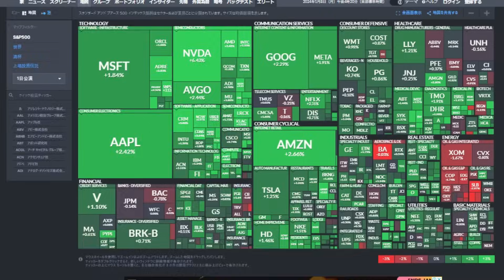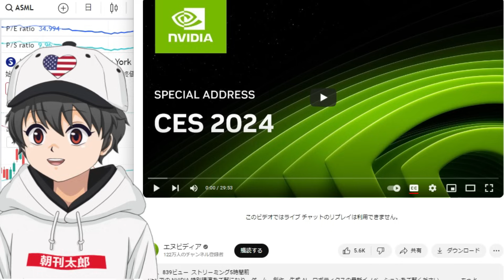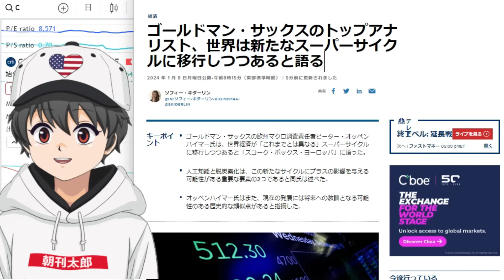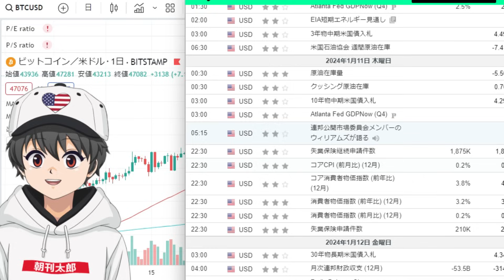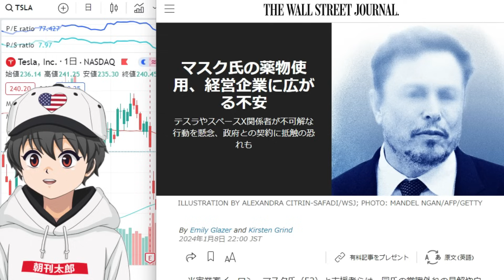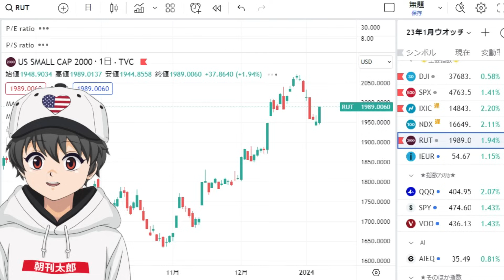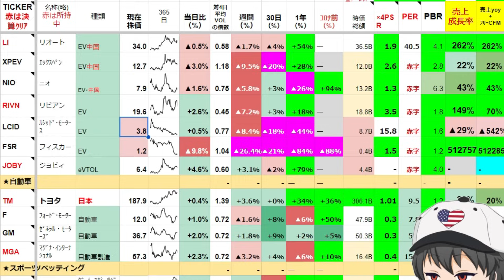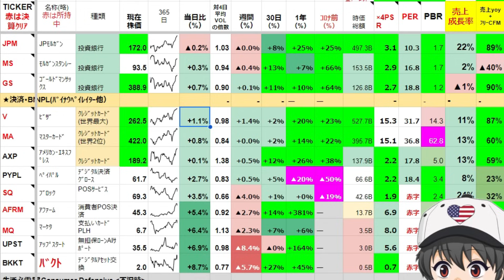🌟1/9(火)米株NEWS🌟NVIDIAついに高値圏突破！今週はいろいろあるぜぃ！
0:00　年初5日のアノマリー！わずかに届かず！
1:43  ＮＶＩＤＩＡ新高値ブチ抜けた！
　　ゴールドマン・サックスのトップアナリスト、世界は新たなスーパーサイクルに
6:30　BTC現物ETF承認と債務上限問題クリアしそう！
　　　原油が爆下げ！サジアラムコがアジア向け原油を値下げ！
12:51　テスラ、薬物報道でピンチ！　アップルはiphone▼30%予想！
16:00  金利・政策金利・VIX・指数
18:08  全セクターNEWS　SONY合併ならず、ボーイングは事故で暴落！
　　　NIKEはタイガーウッズと契約終了、VISAがWEB３ロイヤリティプログラム開始

✅【米国株押し目分析ツール 　投資の森さんからです！わかりやすい！】
投資の森の専門家が長年にわたって蓄積してきた知識と経験を元に作成されたものです。市場の押し目を見極め、効果的な売買タイミングを教えてくれます。初心者でも理解しやすいように、わかりやすいグラフやチャートも豊富に用意されています。